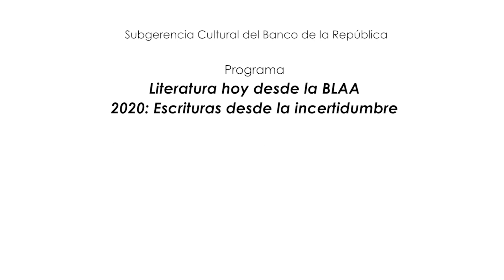Literatura hoy desde la BLAA | Entrevista al escritor Sergio Chejfec (Argentina), por Gina Saraceni